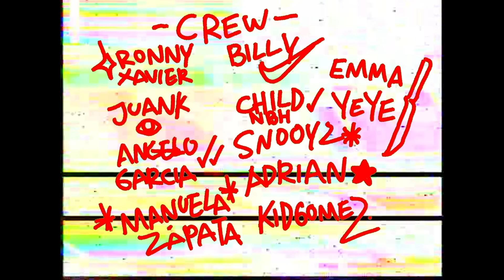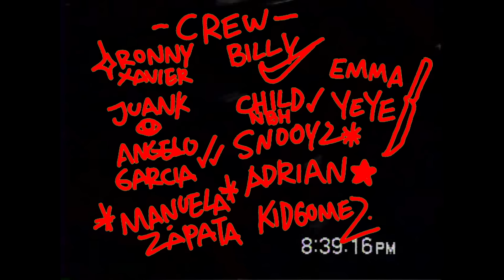Kris R - Las Piponas (Official Video)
Lyrics:

Eo eo hablalo
Oe ese marica con el que usted estaba parchado el otro día que, ese marica me está escribiendo que tiene unas chimbas y una vuelta ahí,que que llevemos color ese marica anda parchado como en guatape, le llegamos o que

Las putas son finas exóticas
igual que la bareta que meto
de chirreo en una finca pepas y color sicodelico estoy to tapeto
Rodeado de firmas de culos famosos que vos solo ves por Instagram
Más de una que por sóple lo dan y no den Lora en redes o la aprieto
Nítido sisas, el color me baja y me ensistema que los míos se disfruten lo que yo he logrado hoy me voy de putas con el Emma
Que hoy ando en un spark mi niño todo Chevrolet
Y pusieron mis temas,el que iba piloteando me dijo socio este quema sus temas,
 itsss parece farmacia,rivo,trama,clona y metadona
Y me parcho en el lleras los gringos se vuelven locos con el polvo madona
 vi las Lucas después de subir las aguas y no es fiji mi so son piponas
Hoy me fui de misión no salí en la mionca lo cobre en la ratona
no lo pienso y sin pensar la la parto y no tuve que invertir ni tanto
Una pieza ahi suave motel Itagui de deslactosada la harto
Y otra llego a cobrarlo las guevas no pago a mi tiene que dármela free
Si no afloja rápido y esta muy picada la chimba me abro de aquí
Si señor Lucas hay pa gastar y ni crea no gasto en bobadas
menos en estas groupies que se pegan pal vip llegan todas sopladas
 tantos pases que ni los del barca
la puse a chupar y no fue banca
puse a probar a una pollita que era lesbi como westcol a valka
y ya estoy todo farro pero si hay clientes para repartirles me avisa
 que ya llego el encargo,esos gringos abusan se meten la mera soplisa y la otra toda sana Sisas si con ese manto a misa que por que no le pague tragos ni botella no le iba a dar su pipísa
Mero viaje que ni la ayahuasca me entrego fue el hijueputa ensolve a bareta me olía la chasca
La cucha se rallo me llamo por el nombre
Metiendo las bolas como en bolo tanto color que ni prismacolor las putas si me rallan quieren que las paute mandan nudes pa que le de follow
Tiran tanto les cogi pereza, dígale que si lo va parchu, que yo estoy es pasado de fresa y no estoy usando monastery couture, ni las marcas que usan todos estos loquitos con delirio de traquetines, yo me parcho me pongo los Air Force loneta No me gusta usar jeanes

Uy gonnorrea
Jb jb
Pásame el Gatorade gonorrea que estoy todo crayolo
Ando es pero re  ajajajajaj
Esa pírova sopla más que agosto gonorrea
Indícame Jb, Frankie, monja, Kris R , la K ando con Pepe ganga por ahí, indícame ricki, estás todo baguino o que